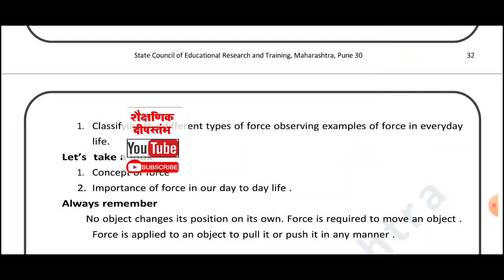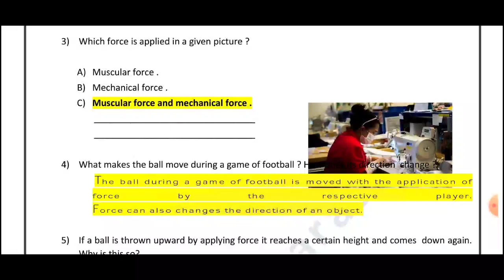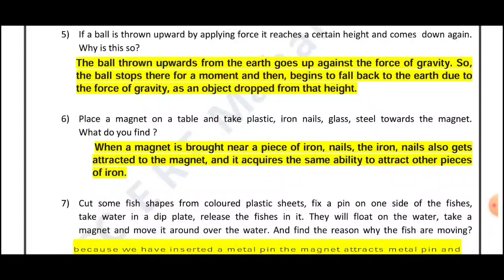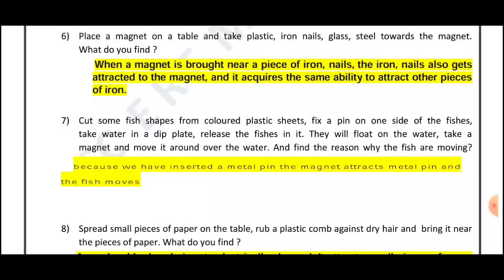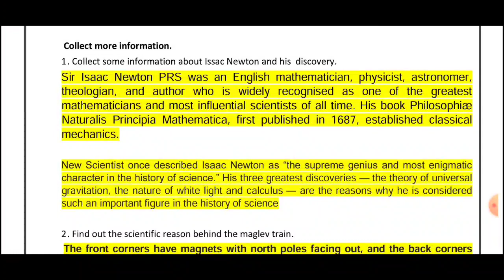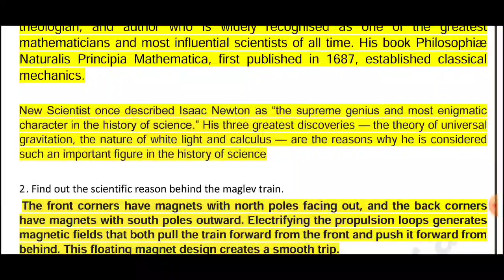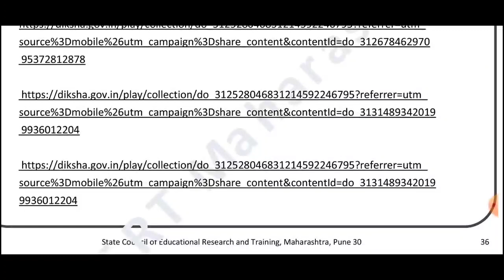DAY 7।। SCIENCE।। CLASS 7।। ACTIVITY SHEET ।। BRIDGE COURSE।। 2022-23।। SOLUTION।।ANSWERS।।